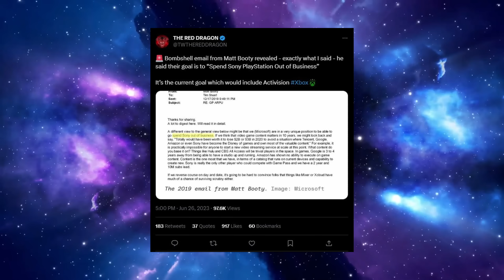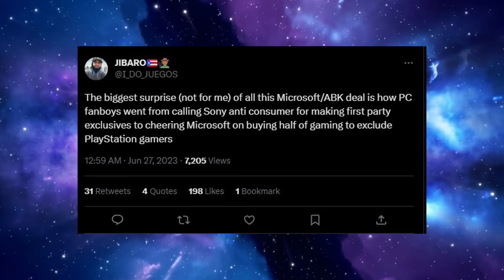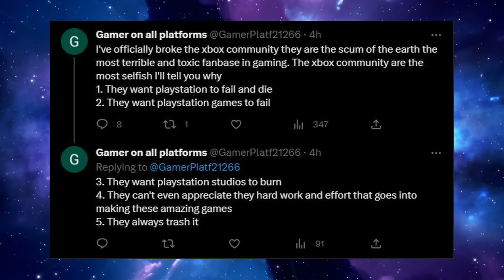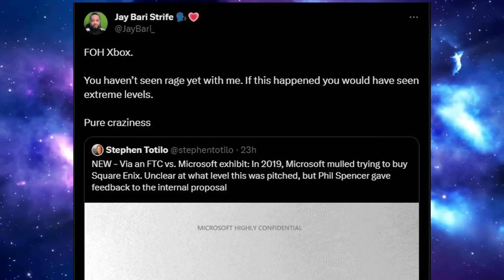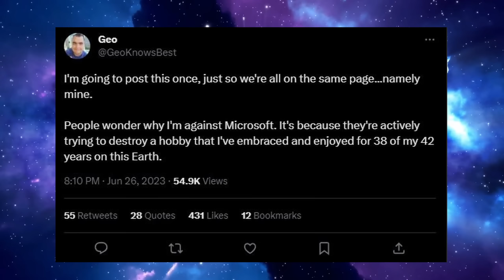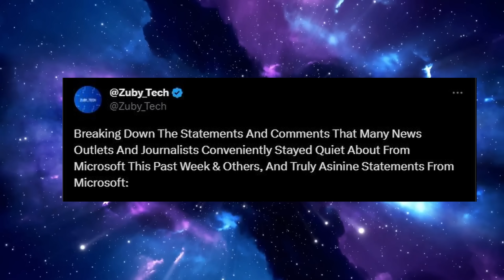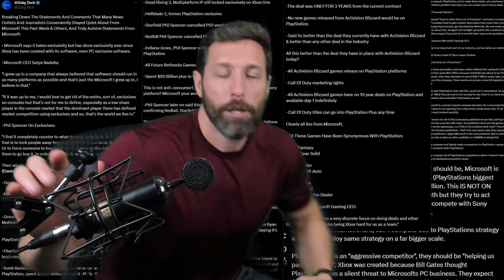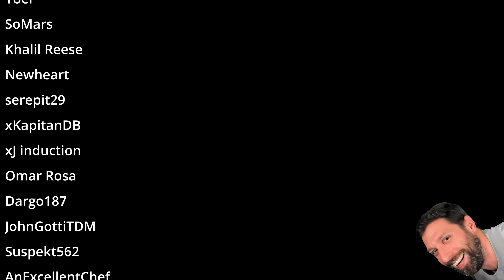PlayStation Fanboys Act Like CLOWNS While The FTC EXPOSE Miscrosoft? Will The Activision Deal END?